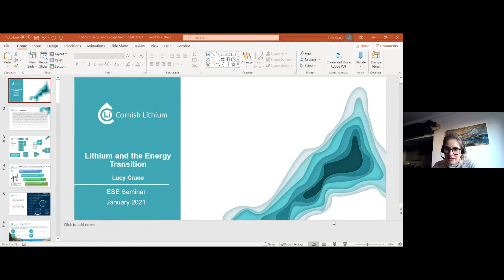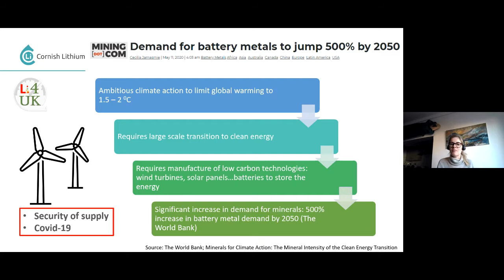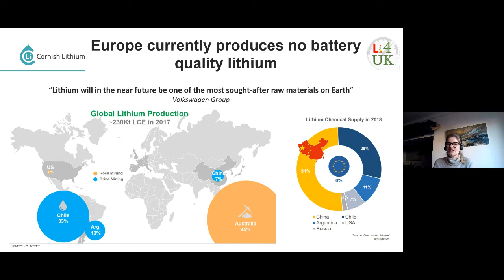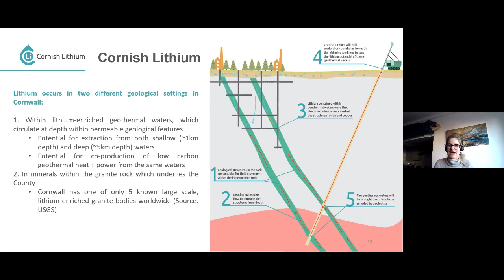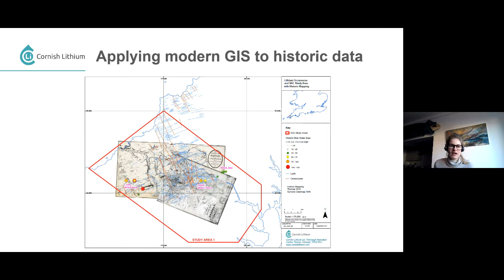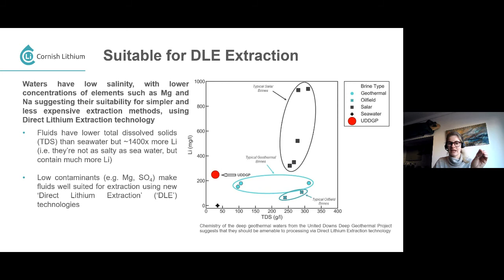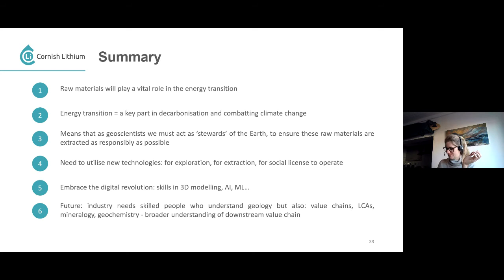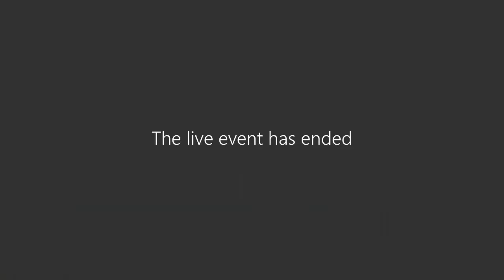Seminar, 7 Jan 2021: Lithium and the Energy Transition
Lucy Crane delivered the ESE Departmental Seminar on 7 January 2021, titled "Lithium and the Energy Transition"